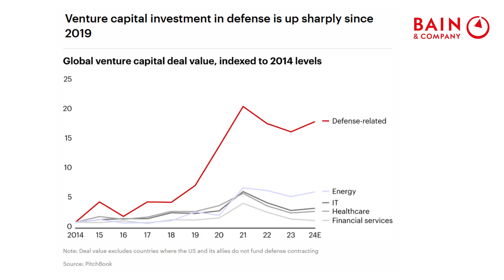How Is Venture Capital and Silicon Valley Reshaping DefTech? | Peter W. Singer, Warfare Strategist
Can Silicon Valley disrupt national security—and at what cost?

In this clip, national-security expert and bestselling author Peter W. Singer explores the return of venture capital and start-ups to the defence sector. He traces how today’s disruptive defence start-ups build on a long history—from DARPA and the internet to Lockheed Martin—while navigating a risk environment very different from traditional defence primes.

Singer explains how venture-backed capital brings innovation, speed, and risk-taking to areas like AI, cyber operations, and small drones, but also introduces new risks for soldiers and taxpayers if products fail. He discusses the exit challenges for these start-ups—mergers, acquisitions, IPOs—and why profit margins, transparency, and sovereign-wealth funding raise unique political and ethical questions in national security.

Packed with real-world examples from iRobot to Lockheed Martin’s merger history, this conversation is essential viewing for anyone interested in defence technology, venture capital in security, and the future of the defence industry.